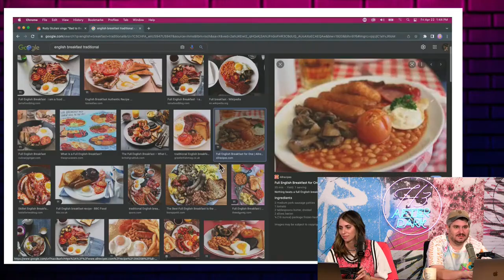ethan might get canceled AGAIN by the british over this | Cursed Clip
Beans on toast? Any takers? I know Ethan loves Mexican food and Mexican breakfast has refried beans, so what's the deal with beans on toast?